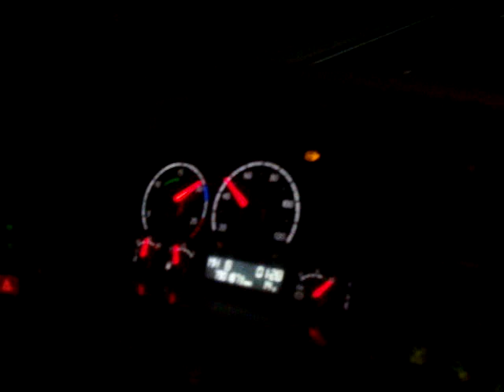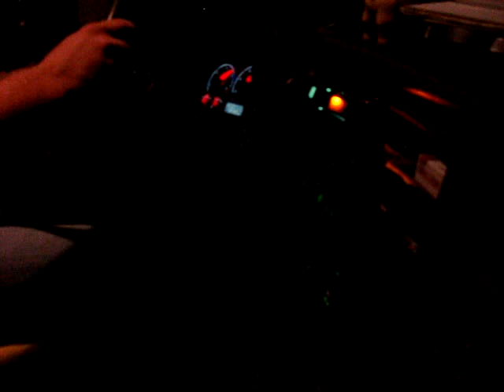scania sound R580 parte 1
autotreno Scania R580 da bestiame  in scarico diretto sulle salite de La Turbie, Francia. TRUCK DRIVER: C.B. ELISIR panico paura! ;-)